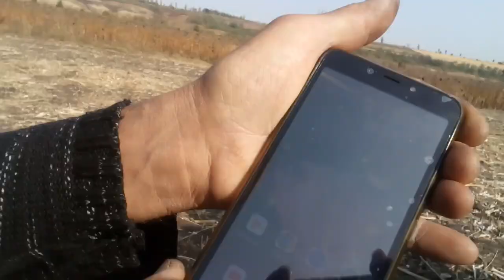т-150 переехал телефон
Посевная 2020. Трактор переехал смартфон.